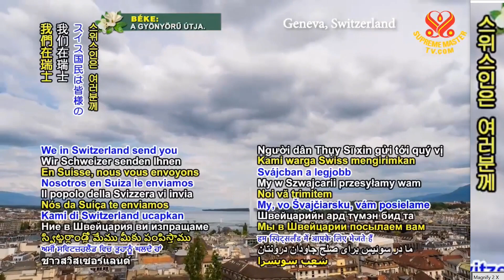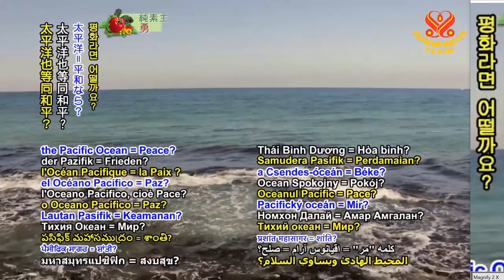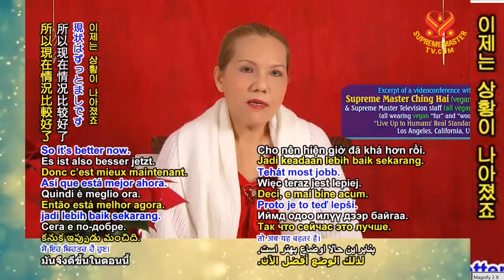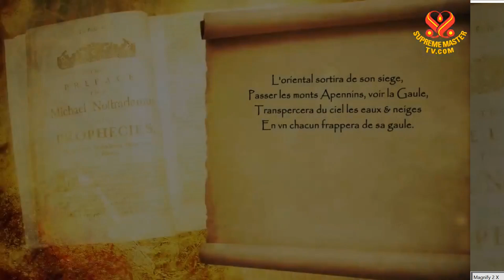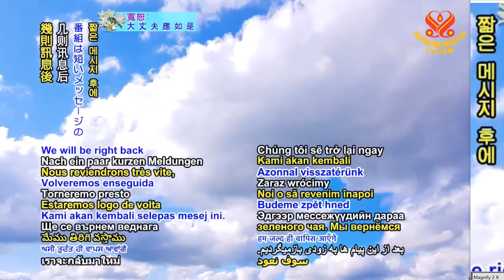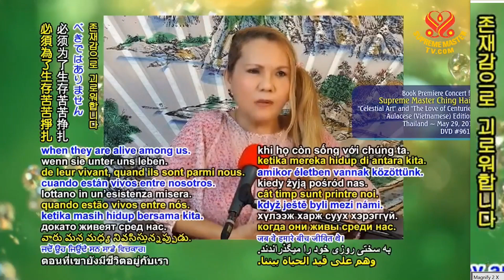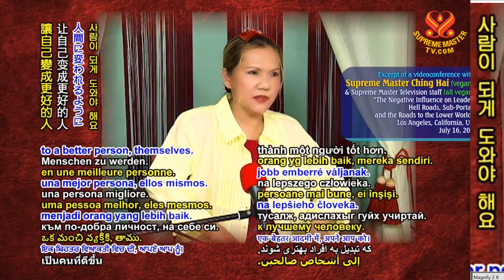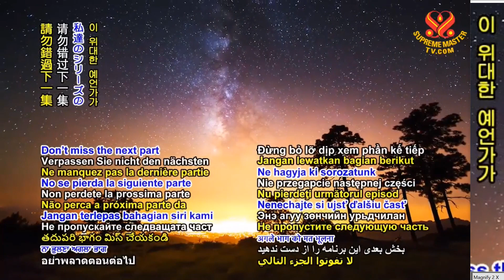[예언 369] 7부-우리 행성에 대한 고대의 예언: 황금시대에 대한 예언 -노스트라다무스의 예언 [Prophecy P7] The Prophecy of Nostradamusm